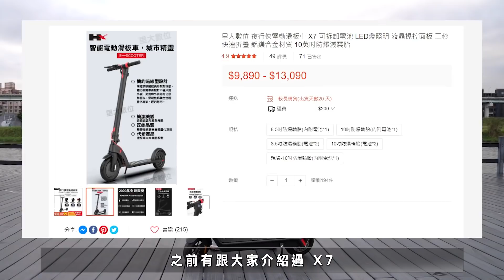X7電動滑板車又出新一代啦！X9 PLUS滑板車 簡易開箱分享！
商品特色如下：
1.採用四重煞車系統 前後雙碟煞14cm 使用更安全
2.主流Led液晶顯示螢幕 數據內容一目了然
3.三重騎行模式可切換 三種時速切換 享受騎乘的樂趣
4.850w高速電機輸出 動力有感 操作簡單
5.最高可達25度爬坡角度設計 輕鬆上坡 遠行必備
6.配置多 行人指示燈、加寬踏板、防滑把手設計、防爆胎